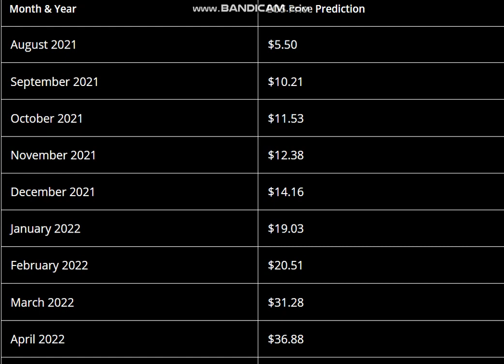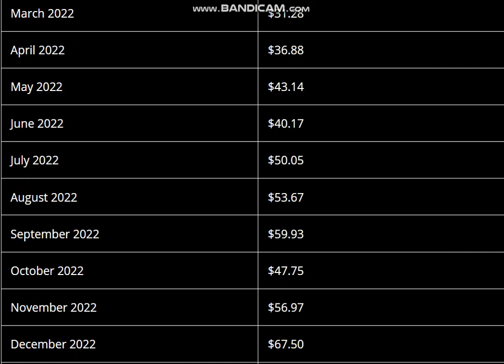EOS Price Prediction 2021, 2022 - EOS Price Prediction